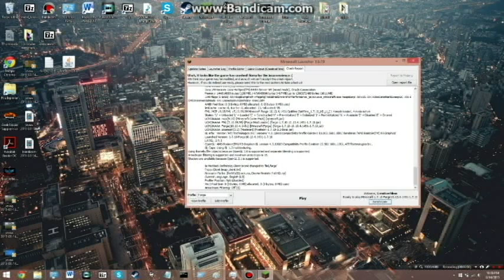FIRST VIDEO | pixelmon ep 1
watch as i take on my very first video